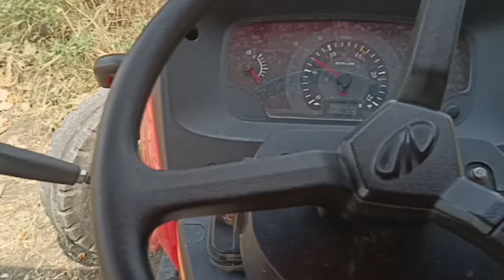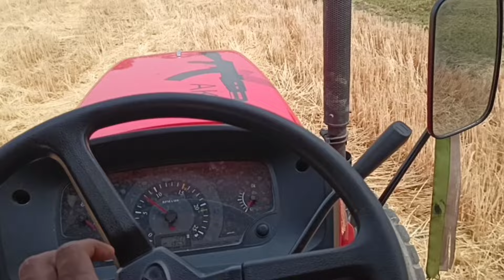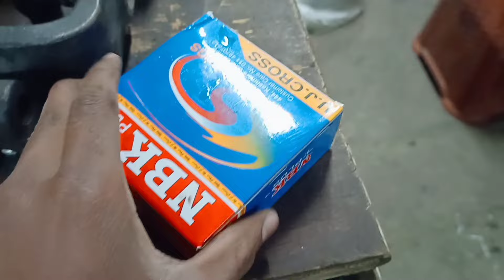Mahindra Arjun Novo 605 on rotawater ।। रोटावेटर में टूट फूट हो गई।। 😥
Jay shree ram sabhi bhailogo ko
Aapka apne tractor life YouTube channel me swagat hai